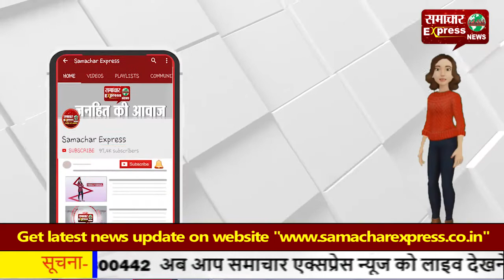रतनपुर में गरीबों के निवाले पर डाका डालने वाला भाजपा नपाध्यक्ष गिरफ्तार!